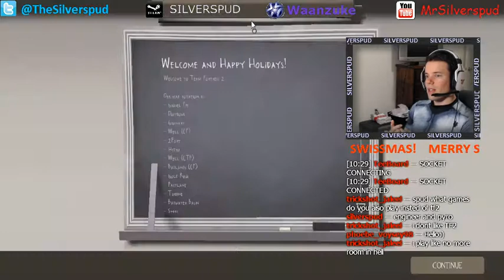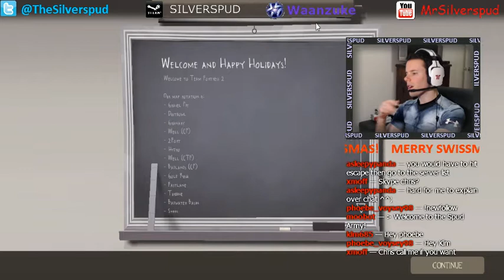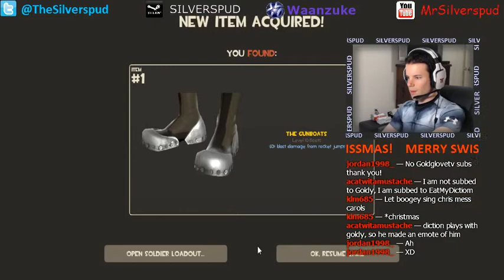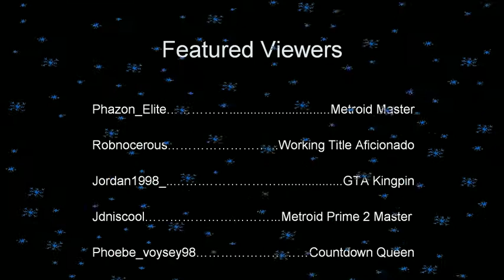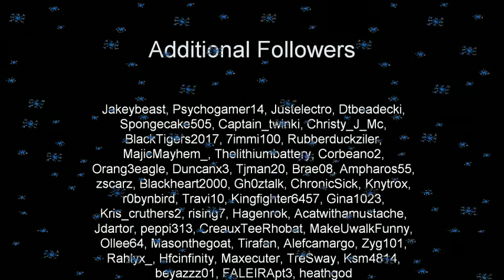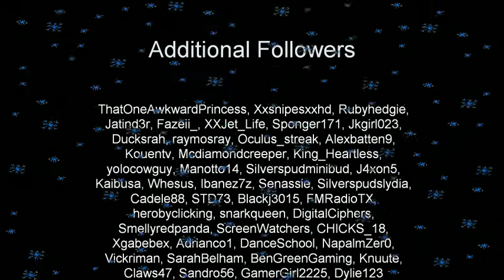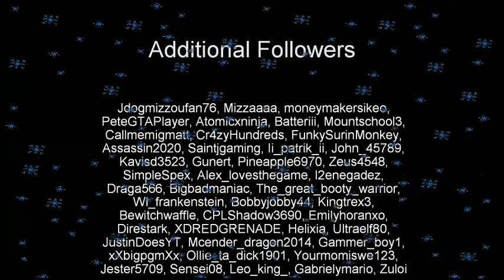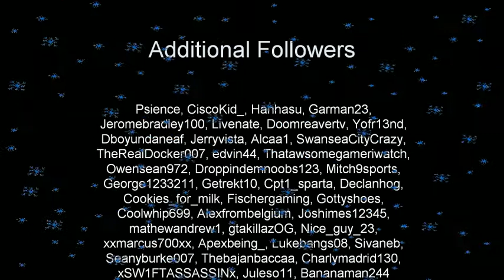Swissmas Eve Team Fortress 2 Grappling Hook Gameplay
Me and Moff team up in TF2's new beta maps and test out their new Grappling Hook.